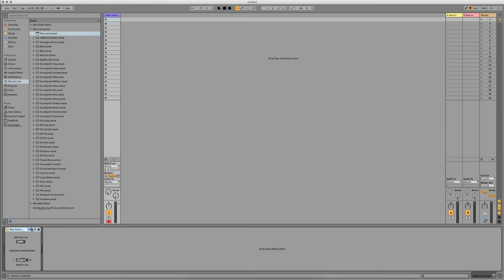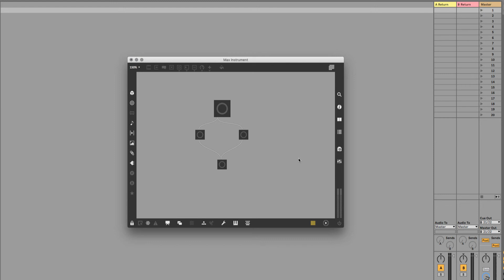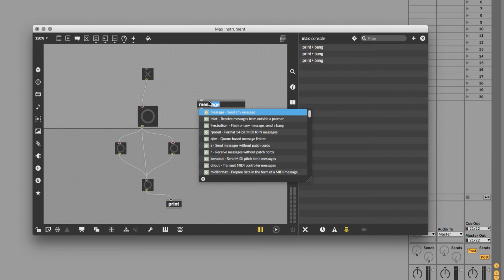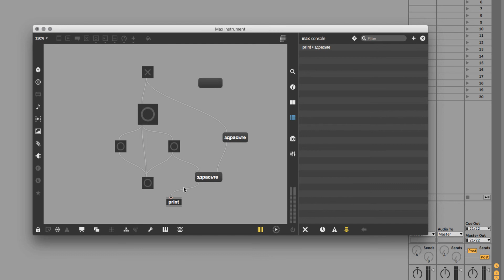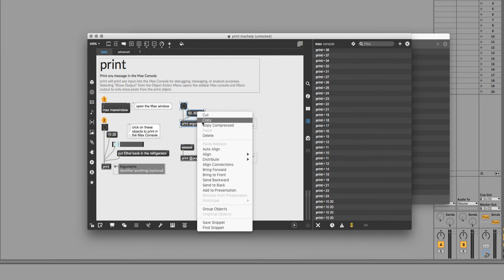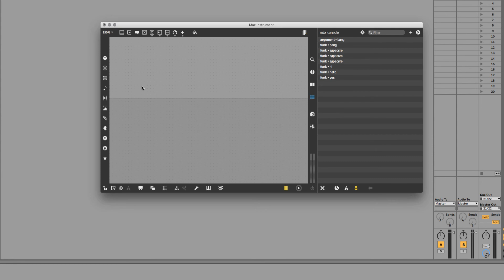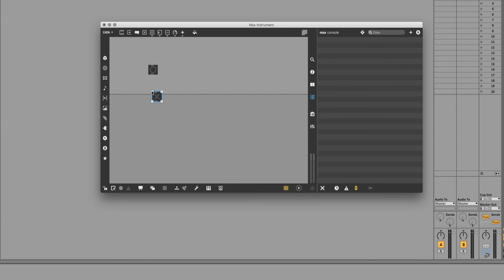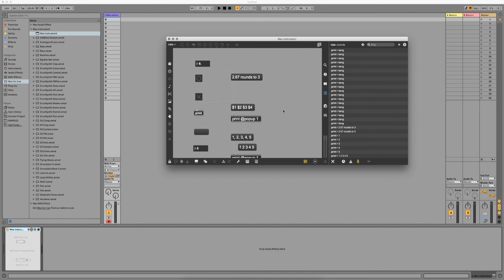MAX 4 LIVE Изнутри. Часть 2. Нажми на кнопку, получишь результат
Серия видео уроков, посвященных изучению мощнейшей программной среды MAX MSP, а именно ее версии, которая интегрирована в программу для создания музыки Ableton Live - Max For Live. В течение этих занятий мы с вами будем изучать то, как создавать собственные уникальные устройства с помощью Max For Live, и будем погружаться в дебри графического программирования.

Часть 2. Основные объекты, их работа и взаимодействие